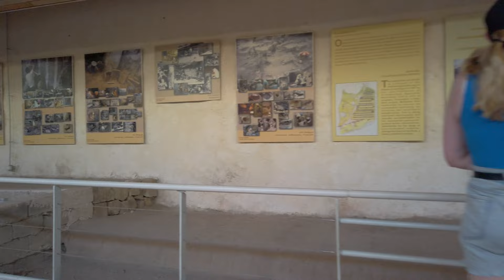Akrotiri PreHistoric city walk in Santorini island, Greece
Akrotiri (Greek: Ακρωτήρι) was a Cycladic Bronze Age settlement on the volcanic Greek island of Santorini (Thera).

The settlement was destroyed in the Theran eruption sometime in the 16th century BC and buried in volcanic ash, which preserved the remains of fine frescoes and many objects and artworks. Akrotiri has been excavated since 1967.

The earliest evidence for human habitation of Akrotiri can be traced back as early as the fifth millennium BC, when it was a small fishing and farming village. By the end of the third millennium, this community developed and expanded significantly. One factor for Akrotiri's growth may be the trade relations it established with other cultures in the Aegean, as evidenced in fragments of foreign pottery at the site. Akrotiri's strategic position on the primary sailing route between Cyprus and Minoan Crete also made it an important point for the copper trade, thus allowing it to become an important centre for processing copper, as proven by the discovery of moulds and crucibles there. Akrotiri's prosperity continued for about another 500 years; paved streets, an extensive drainage system, the production of high quality pottery and further craft specialization all point to the level of sophistication achieved by the settlement.

This all came to an end, however, in the 16th century BC with the volcanic eruption of Thera. There is a variety of dating evidence for the eruption, but its exact year is not known. Radiocarbon dating places it most probably between 1620 and 1530 BC, which is also in accord with the date range of 1570 to 1500 BC suggested by similarities of the material culture with other sites in the Aegean. Unusual growth patterns observed in tree rings in 1597, 1560, 1546 and 1544 BC are consistent with a major volcanic event in any of those years. The latter three dates might be the best candidates as they are also considered possible for Egyptian New Kingdom records that are thought to refer to the eruption.

The Akrotiri excavation site is of a Cycladic cultural settlement on the Greek island of Santorini, associated with the Minoan civilization due to inscriptions in Linear A, and close similarities in artifact and fresco styles. The excavation is named for a modern village situated on a hill nearby. The name of the site in antiquity is unknown.

Akrotiri was buried by the massive Theran eruption in the middle of the second millennium BC (during the Late Minoan IA period); as a result, like the Roman ruins of Pompeii after it, it is remarkably well-preserved. Frescoes, pottery, furniture, advanced drainage systems and three-story buildings have been discovered at the site.

The earliest excavations on the island of Santorini were conducted by French geologist F. Fouque in 1867, after some local people found old artifacts at a quarry. Later, in 1895–1900, the digs by German archeologist Baron Friedrich Hiller von Gaertringen revealed the ruins of ancient Thera on Mesa Vouno, which date from the archaic period, much after the Minoan eruption. Also, a little later, R. Zahn excavated in the locality of Potamos, near Akrotiri, under the auspices of the German Archaeological Institute at Athens.

🔊 Get the Earth Sound Walks Podcast in Spotify, Apple & Google